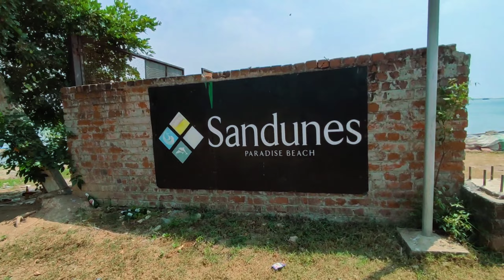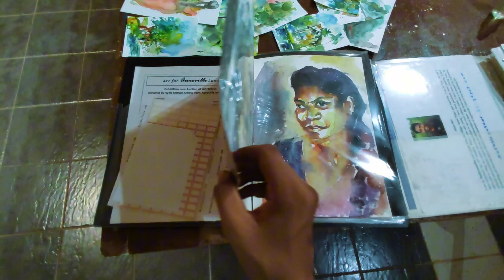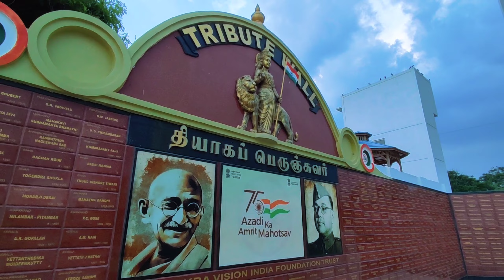PONDICHERRY 2 //travel guide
Beach Bliss: The picturesque beaches like Promenade Beach and Paradise Beach offer relaxation amidst the rhythmic sounds of the waves and vibrant sunsets.

Auroville is an experimental township in southern India, envisioned as a universal town where people from all over the world live in harmony, regardless of nationality, religion, or creed. Matrimandir, its central focal point, is a striking golden dome structure representing human unity and serves as a place for individual silent concentration.

👉COMING SOON MY NEXT VIDEO👈